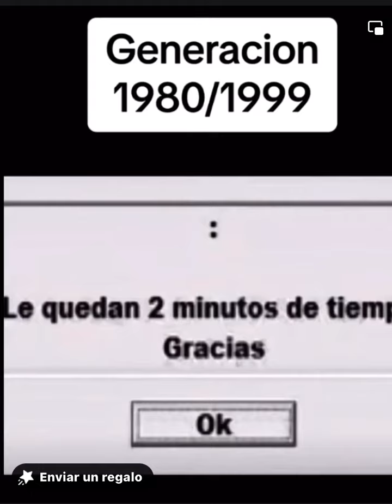24 de abril de 2024